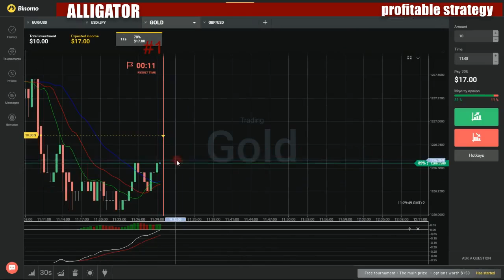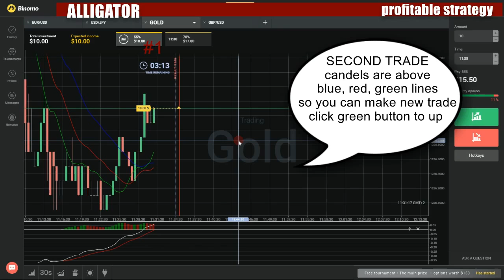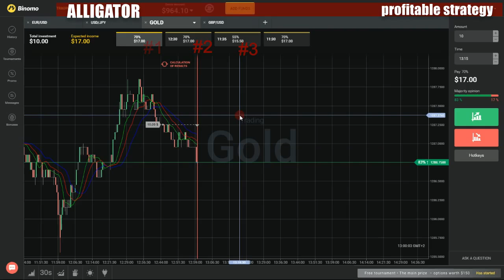Binary options profitable strategy - How to make money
My favorite movies:

Pilot
Boundless Salvation
Culture
History
Mission
Theology
Boundless
Arizona: 24 Hour Mountain Bike
Austria
California: Spartan Championship
California: Trona 353
Cambodia: Spider Bites
Canada: 100km Multi-Sport Race
Chile: Atacama Extreme 100 Mile
Colorado: Vail Mountain Games
Costa Rica: Adventure Racing World Series
Egypt: Castles Made of Sand
Egypt: The Ancient Sea
Frnace: 140 Km Mountain Bike Race
Greenland: Artic Circle Race
Hawaii: The Channel of Bones
Holland: Sup 11-City Tour
Iceland: All Ice, No Fire
Iceland: Surface of the Moon
Kenya: Born to Run
Mexico: Caballo Blanco Cb Ultra
Mongolia: Sunrise to Sunset
Peru: Great River Amazon River Raft Race
Scotland: Charlie Ramsay Round
Scotland: Scottish Highlands Quadrathlon
South Africa: Up-Downstream
Sweden: World Championship
Thailand: Men of Iron
Utah: Adventure Xtreme Race
Utah: Spinning Wheels
Yukon: Yukon Arctic Ultra
Bounty Girls: Miami
Bounty Hamster
Beached
Bringing Up Baby
Chin Raider
Dog Day
Fashion Victim
Forget Me Knot
Free Lenny
Frozen Stiffed
Gone Fishin'
Just Deserts
Lonely Planet
Monster Island
Mutiny on the Bounty Hamster
Night of the Hunters
Off to Work
Planet of the Japes
Save the Whale
School's Out
Screaming Blue Murder
Somewhere That's Green
The Good, the Bad and the Adorable
The Lost World
The Trial
Trading Spaces
Twin Cheeks
Wish You Were Here
Bounty Hunter: Light Night
Bounty Hunters 2
Bounty Hunters
Barton's Eleven
Cops vs. Bounty Hunters
Demolition Larry
Father Knows Worst
Love Thy Brother's Sister
Love, Southern Style
Rebel Hell
Squeal of Love
Team Buck
The Chain Gang Hoedown
Three Rednecks and a Baby
Way of the Fist
Where There's a Bill, There's a Way
Bounty Momma
Pilot
Shakespeare in the Trailer Park
Bounty Wars
Down to the Wire
Every Minute Counts
Pilot
Ruse It or Lose It
Bounty: Inner Orbs
Clash of the Titan
Cold Blooded
Release
Set the Pace
Bouquet de joie
Bouquet of Barbed Wire
Diversions
Festivities
Home-coming
Introductions
Leave-Taking
Premonitions
Repercussions
Bourbon Lounge
Pilot
Bourbon Street Beat
Deadly Persuasion
False Identity
Ferry to Algiers
Find My Face!
Girl in Trouble
Green Hell
If a Body
Inside Man
Interrupted Wedding
Invitation to a Murder
Key to the City
Kill with Kindness
Knock on Any Tombstone
Last Exit
Light Touch of Terror
Melody in Diamonds
Mrs. Viner Vanishes
Neon Nightmare
Portrait of Lenore
Reunion
Secret of Hyacinth Bayou
Six Hours to Midnight
Suitable for Framing
Swamp Fire
Target of Hate
Teresa
The 10% Blues
The Black Magnolia
The Golden Beetle
The House of Ledezan
The Missing Queen
The Mourning Cloak
The Taste of Ashes
The Tiger Moth
Torch Song for Trumpet
Twice Betrayed
Wagon Show
Wall of Silence
Woman in the River
Bourbon Whiz
Bouscotte
Bouton Rouge
All about Johnny Hallyday - Part 1
All about Johnny Hallyday - Part 2
All about Johnny Hallyday - Part 3
All about Johnny Hallyday - Part 4
Cream "Spoonful" Live in London
Cream "Sunshine of Your Love"
Cream "Tales of Brave Ulysses" in London
Cream in Concert in Paris
Dave Dee, Dozy, Beaky, Mick & Tich
Donovan in Concert
Jimi Hendrix Live in London
Jimmy Cliff Live in Paris
Johnny Hallyday "Aussi dur que du bois"
Johnny Hallyday recording in Paris
Johnny Hallyday rehearsing at Olympia in Paris
Johnny Hallyday: "La seule vraie musique"
Julie Driscoll "Tramp"
Otis Redding at the Marquee
The "Vips" in Concert in Paris
The Jimi Hendrix Experience "Purple Haze"
The Moody Blues "Nights in White Satin"
The Troggs in Concert in Paris
Une vieille dame ŕ propos de Johnny Hallyday
Bow Madness
6 at 60
All About Jeffs
Amy's Epic Quest
An Archery Smorgasboard
Answering the Call
Army Strong
Barking Up the Wrong Tree
Bear Madness
Big Leagues
Boss Babe Madness
Bow Luck
Bow Luck: Part 2
Bow Madness Meltdown
Bow Madness Rookies
Bow Madness Texas Style
Bow Sadness
Box Blind Breakdown
Caribou Beware
Conquering Bow Sadness
Decoys Deconstructed
Down by the River
Elk Fever
Entertainment Center
First Buck with a Bow
Forced to Adapt
Have Tag, Will Travel
Hightower
Hog Madness
Honeymoon Hunting
In Frame
Iowa Crossing
It's On
Johnny's Back
Kansas Longbeards
Keeping It in the Family
Kids with Bows
Late Season
Lost in Alberta
Mission Muley
My Own Piece of Pie
Never to Early
New Dirt
Not Quite 50-50
Of Moose and Men
Operation Tree-Coy
Passing on the Tradition
Passive Vs. Aggressive
Plans Change
Pretty in Pink
Quality H2O
Return to Algar Safaris
Season's Greetings
Seeing Versus Killing
Sibling Rivalry
Sliced Turkey
Slugger
Snapshots
Snow Madness
South Dakota Triad
Speed
Spring in Saskatchewan
Stalkin Stags
Still in Alberta
Summertime Madness
Surviving Longbeard Madness
The Bad Boys Go Hunting
The Daves of Thunder
The Great Bail Debate
The Halloween Hunt